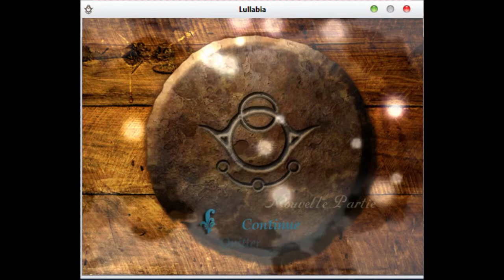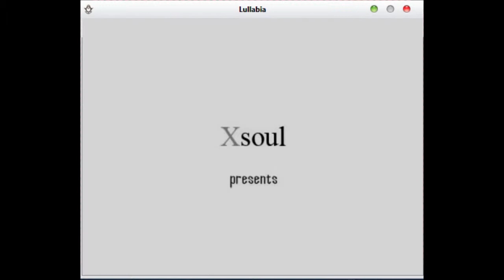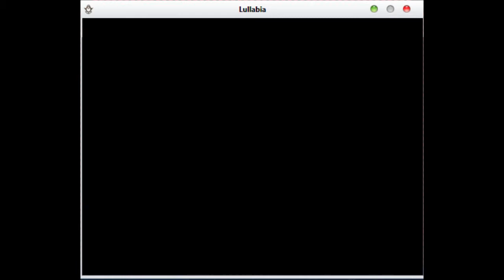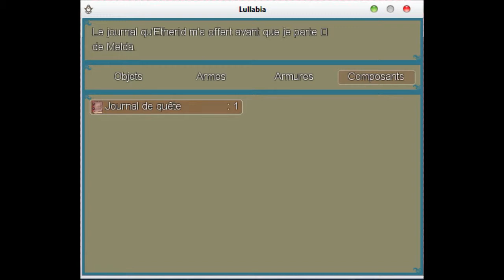RPG Maker Test: Lullabia ép 2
La suite de mon aventure sur le jeu Lullabia.
Aujourd'hui nous jouons sous le signe de l'epic fail :)